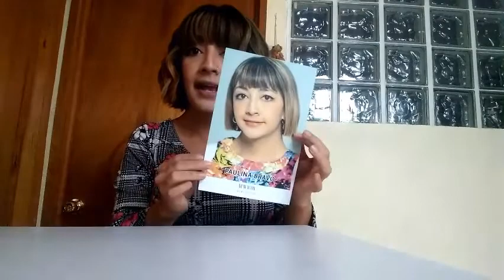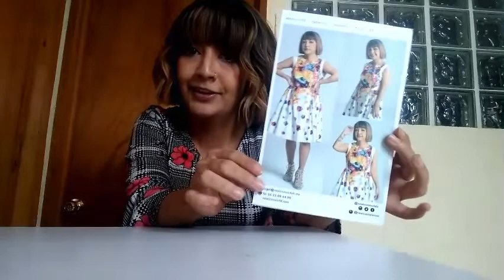Vlog 1: Mi primer casting presencial! ACOMPAÑAME | Paulina Bravo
Hola hoy vengo con otro video,  esta vez con un VLOG! Nuestro primer vlog!
Esta sesión de los vlogs se llamara Acompañame. En este video te muestro un poco de mi día y mi experiencia en mi primer casting presencial! Dale mucho amor a este video y disfrutalo!

Todas mis redes:
Facebok: @pbravo15